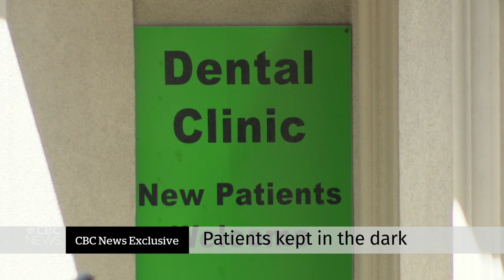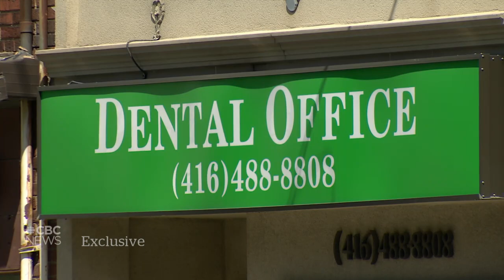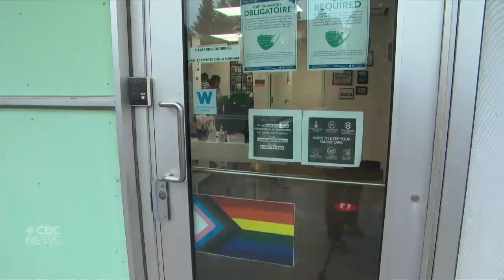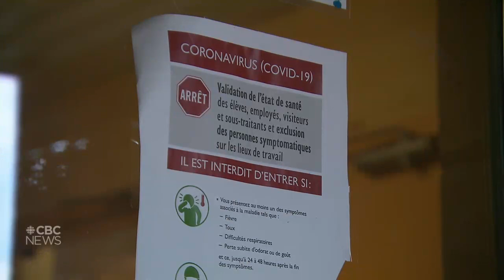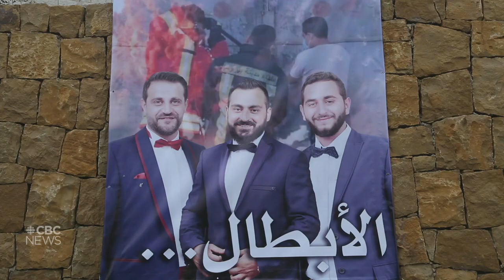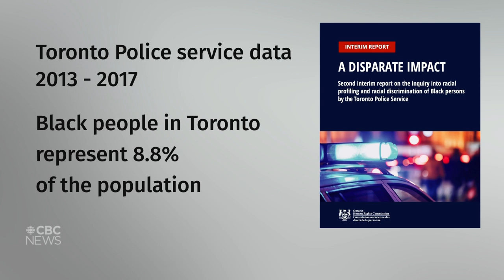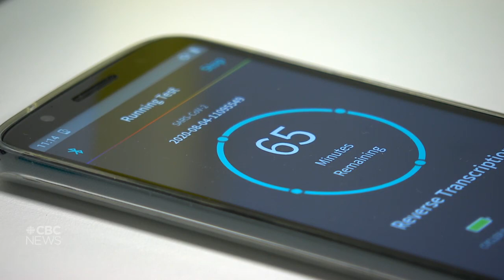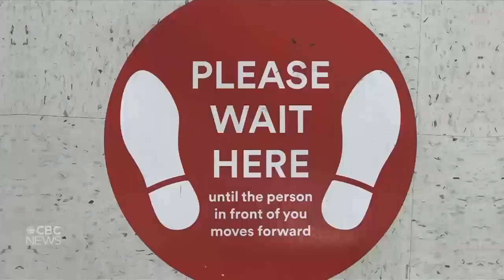CBC News: The National | Aug. 10, 2020 | Dentist charged with sexual assault continues to practice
CBC News has learned a Toronto dentist facing multiple sexual assault and sexual interference charges — with patients among the alleged victims — continues to see patients. Lebanon’s government has resigned after days of protest following the deadly explosion in Beirut. Plus, a mobile, rapid COVID-19 test could help workplaces keep the virus out.

Jump to story:
00:00 Latest headlines
01:20 Dentist charged with sexual assault still practicing
03:48 Red Deer doctor dies after attack at clinic
04:06 Man yells obscenities at Catherine McKenna's office
06:19 Carney advising PM on COVID-19 economic response
09:54 COVID-19 cases across Canada
10:34 Masks won't be required in Quebec classrooms
12:34 Georgia school in viral photos closes its doors
12:58 U.S. surgeon general pleads for mask-wearing
15:01 Trump escorted from briefing after nearby shooting
15:32 George Floyd body cam footage to be released
16:05 Lebanese government resigns after deadly explosion
18:32 Hong Kong activist Jimmy Lai arrested
20:48 Post-election protests in Belarus
23:07 At least 1 dead in Baltimore house explosion
23:39 Men with chainsaws at Toronto beach arrested
24:42 Racial discrimination by Toronto police
27:23 New rapid, mobile COVID-19 test could help workplaces
35:16 COVID-19 testing in Canada | The Doctors
40:30 Bad year for B.C. salmon fishers
43:10 Swimmer surrounded by orcas | The Moment